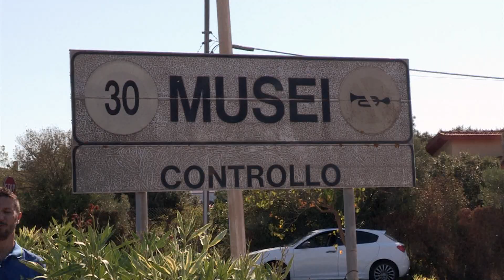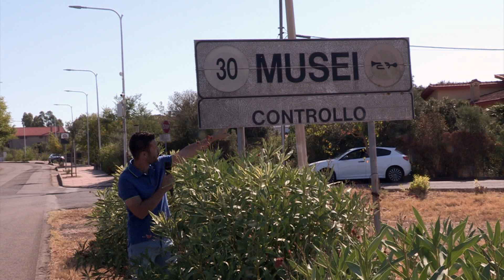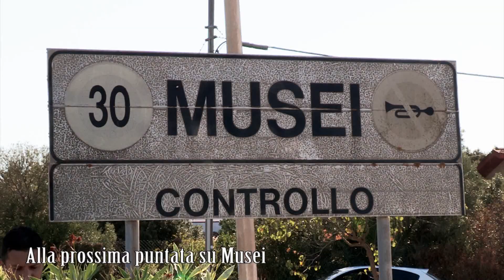Oe faeddamus de... 2022 - 24° puntata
La ventiquattresima puntata di “Oe faeddamus de…”, programma in lingua sarda ideato e condotto da Giuseppe Corronca. Questa è la prima delle due puntate dedicate a Musei, alla sua storia e alle sue attività produttive. Si farà visita inoltre a Villa Asquer e al museo della civiltà contadina.